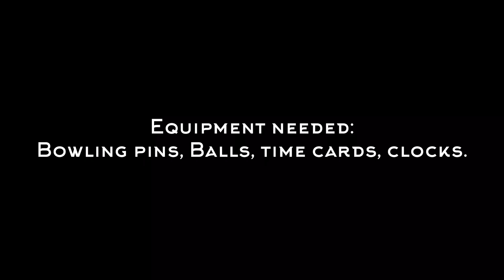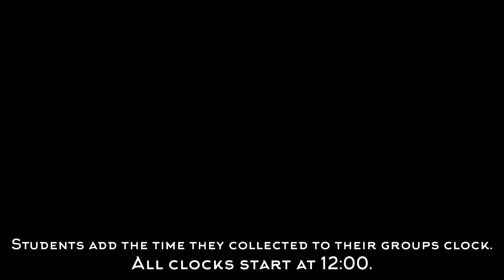Time is Rolling